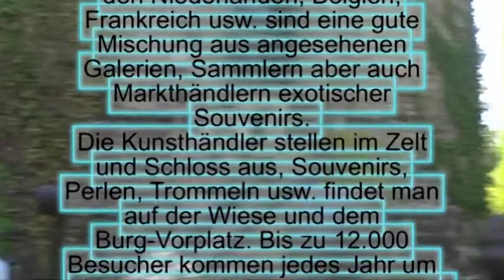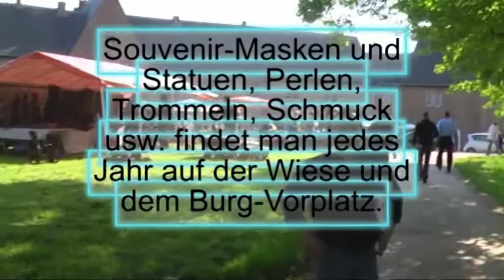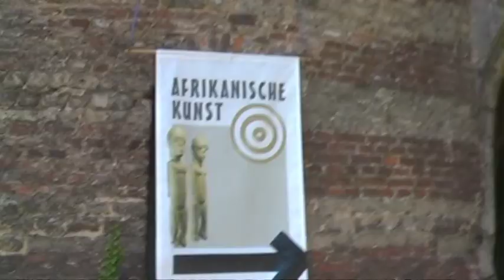Afrikanische Kunst Wende 2008 Schloss Hülchrath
Eines unserer jährlichen Events, zu dem wir Kollegen aus dem In- und Ausland einladen. Hat mittlerweile Kult-Charakter. Das einzige große Event Deutschlands für Sammler afrikanischer Kunst. Die Szene läßt sich blicken. Immer mehr kommen! Weit über 10.000 Besucher jährlich. Willkommen. Jedes Jahr am Sonntag nach "Vatertag" auf dem Schloss in 41516 Gevenbroich.